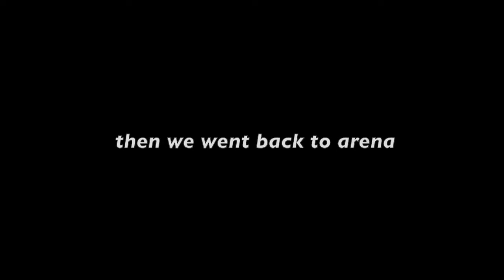sWeaTiNg iN ArEnA